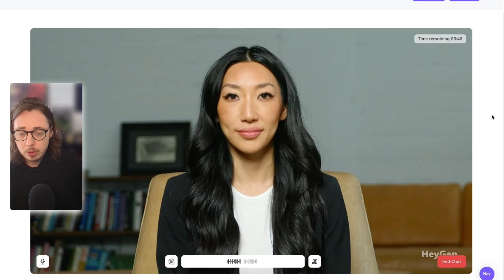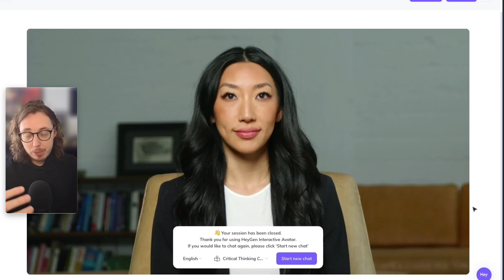Here's How Powerful AI Avatars Can Be For Education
What if you could engage in real-time conversation with an AI avatar that helps you think, question, and reflect, just like a learning partner?

In this demo, I showcase a working prototype of an interactive AI avatar, powered by HeyGen, designed to support critical thinking and deeper learning. Built in under 20 minutes, this avatar engages with ideas, offers alternative perspectives, and encourages iterative inquiry.

Whether you’re an educator, student, or curious about the future of learning tech, this is a glimpse into what’s possible right now.

📌 What You’ll See:

→ A real-time AI avatar designed for critical thinking support
→ The emotional presence and user experience improvements of modern avatars
→ Practical ideas for personal and professional use

⏳ Timestamps:

00:00 – Live demo with an interactive AI avatar
04:08 - Breakdown of demo and ideas for learning

👀 Hire me to train your team or for 1:1 AI training

Hey 👋 I’m Ross, a Chief Learning Strategist, and founder at Steal These Thoughts! enabling humans to improve performance and skills with technology. I share strategies and tools to help you improve your skills with modern tech.